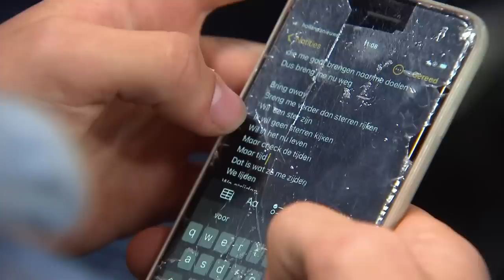Breekt Lucia door de weerstand van Caithlin? | DREAM SCHOOL 2023 | NPO 3 TV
Met Glen Faria en Kenzo Alvares gaat de klas een track maken. Iedereen schrijft mee, alleen Caithlin zondert zich af. Lucia haalt haar op. De ouders komen naar het eindresultaat luisteren, maar niet iedereen heeft iemand uitgenodigd.

Op 3 januari 2023 is het nieuwe seizoen van 'DREAM SCHOOL' van start gegaan. Twaalf nieuwe leerlingen – in de leeftijd van 16 tot 23 jaar - krijgen van ’s ochtends tot ’s middags lessen van verschillende gastdocenten die de leerlingen willen inspireren. Alle leerlingen zijn vastgelopen in het schoolsysteem, hebben soms jarenlang thuisgezeten en willen nu in actie komen. Ze willen op 'DREAM SCHOOL' uitgedaagd worden een nieuwe start te maken. Schoolrector Eric van ’t Zelfde en kickbokser en mental coach Lucia Rijker gaan ze daarbij helpen.

⭐ Documentaires
►Is liefde houdbaar zonder seks?